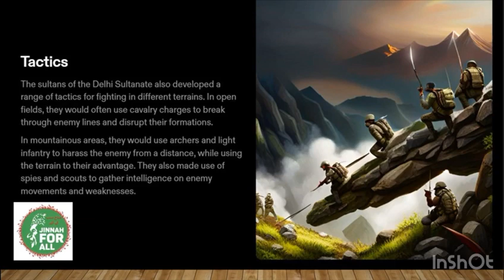Military Technology in Delhi Sultanate by Athar Ali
Presentation by Muhammad Abdullah Saad